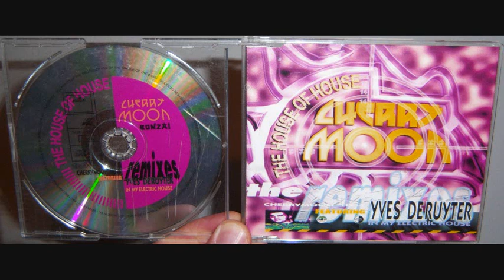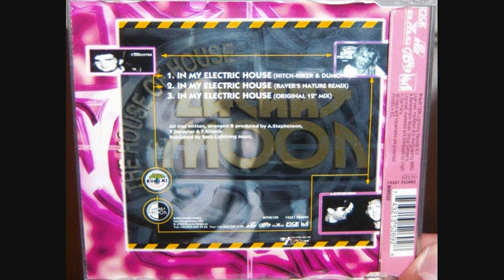Cherry Moon - In my electric house (1996 Raver's Nature remix)